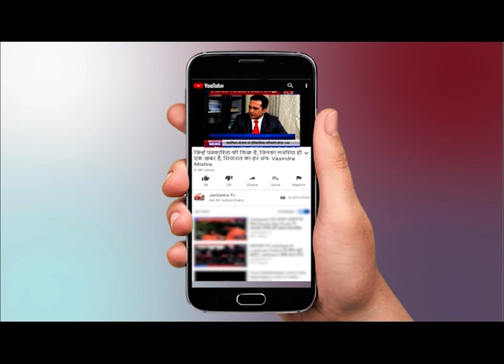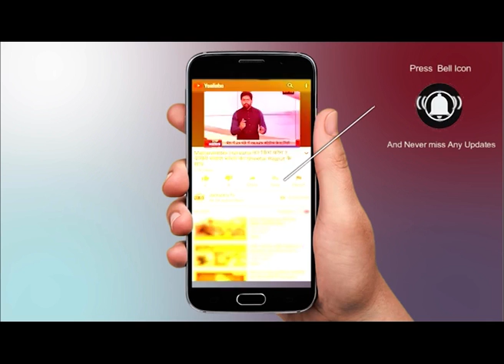बद्रीनाथ पहुंचे सीएम योगी और त्रिवेंद्र सिंह रावत